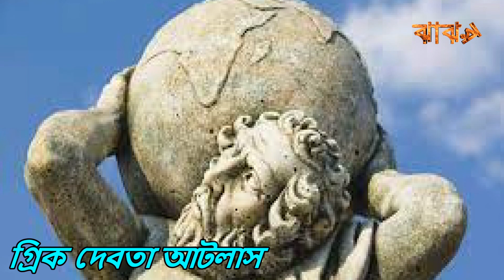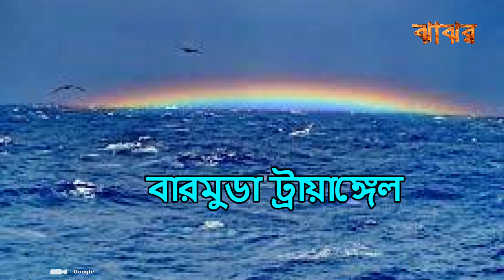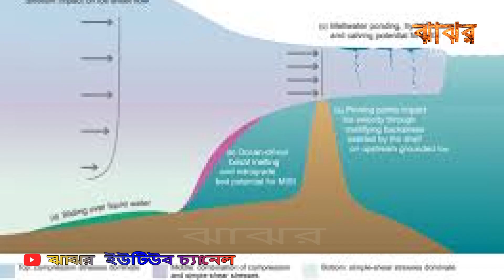আটলান্টিক মহাসাগর। বিশ্বের অন্যতম দ্বিতীয় বৃহত্তম মহাসাগর। Atlantic Ocean। largest ocean। Jhajhar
The Atlantic Ocean is one of the second-largest oceans in the world. The Atlantic Ocean is the second-largest ocean in the world. The Atlantic Ocean is rich in natural resources, a unique meeting place of biodiversity. The Bermuda Triangle is the largest part of the Atlantic Ocean. The history of the Atlantic Ocean is extensive. Atlantic Ocean facts everyone needs to know. The history of the Atlantic Ocean is a very old one. The Atlantic Ocean video is a must-see for everyone. The waves of the Atlantic Ocean are massive. A complete description of the Atlantic Ocean needs to be given well in Bengali. The Atlantic is one of the world's oceans. The Atlantic is one of the 5 oceans of the world. The scenery of the Atlantic Ocean is full of unique beauty. Atlantic Ocean storms and tornadoes are hazardous. The Atlantic Ocean documentary needs to be shown to everyone. The map of the Atlantic Ocean is extensive. The Bermuda Triangle is located in the Atlantic Ocean. The Atlantic is basically a huge ocean. The Atlantic Ocean is the second-largest ocean in the world. With an area of 106,460,000 square kilometers, it covers about one-fifth of the Earth's surface. According to European concepts, it separates the "Old World" from the "New World". The Atlantic Ocean lies in an elongated, S-shaped basin between Europe and Africa to the east and the Americas to the west. As part of an interconnected world ocean, it is connected to the Arctic Ocean to the north, the Pacific Ocean to the southwest, the Indian Ocean to the southeast, and the Southern Ocean to the south. The equatorial countercurrent divides the Atlantic Ocean into the North Atlantic and South Atlantic Oceans at about 8°N. Scientific investigations in the Atlantic include the Challenger expedition, the German Meteor Expedition, the Lamont-Doherty Earth Observatory at Columbia University, and the United States Navy Hydrographic Office. The term "Ethiopian Ocean", derived from ancient Ethiopia, was applied to the South Atlantic until the mid-nineteenth century. The Atlantic was also known to English mapmakers during the Age of Discovery as the Great Western Ocean. Often, British and American speakers used the term pond, miosis, or ironically, to refer to the North Atlantic Ocean. The term first appeared in printed pamphlets as early as 1640, during the reign of Charles I, and in 1869, in Nehemiah Wallington's Historical Notices of Events Occurring Chiefly in The Reign of Charles I, the term "huge pond" was reused by Francis Windebank, Charles I's home secretary, to refer to the Atlantic Ocean. The International Ecological Organization (IHO) created the definition of ocean and sea boundaries in 1953, but some definitions have since been revised and some definitions are not used by various authorities, institutions, and countries, for example, the CIA World Factbook. Similarly, oceans and seas differ in extent and number. The Atlantic Ocean is surrounded by North and South America on the west. It is connected to the Arctic Ocean by the Denmark Strait, the Greenland Sea, the Norwegian Sea, and the Barents Sea. To the east, the proper boundaries of the sea are Europe: the Strait of Gibraltar and Africa. To the southeast, the Atlantic along the 20° East meridian, which extends from the Agulhas Peninsula south to Antarctica, meets the Indian Ocean. In the 1953 definition, it extended south of Antarctica, but on later maps, The Atlantic coast has numerous bays and seas of various types. These include the Baltic Sea, Black Sea, Caribbean Sea, Davis Strait, Denmark Strait, part of the Drake Passage, Gulf of Mexico, Labrador Sea, Mediterranean Sea, North Sea, Norwegian Sea, almost all of the Scotia Sea, and other smaller bodies of water. If these marginal seas are included, the total length of the Atlantic coastline is 111,866 km while the Pacific Ocean is 135,663 km. , which is 23.5% of the world's oceans and has a volume of 310,410,900 cubic km which is 23.3% of the total volume of the world's oceans.

                     Video & Music Credit: GooglePixabay

Some images used in this video do not represent actual persons, events, times, or places. It is used to fill in the blanks of the scene…